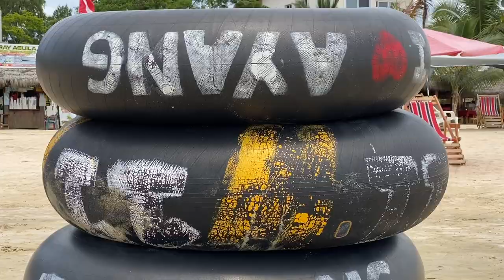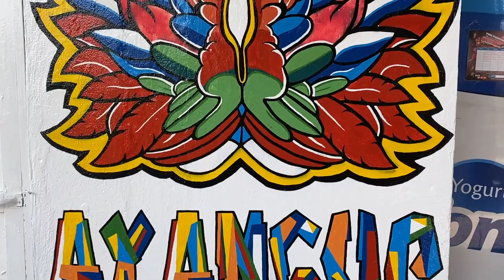What SURPRISED us about Ayangue Ecuador! (Is it a good place for EXPATS?)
Amelia and JP VLOG 241: Following our visit to Ayampe about 30 minutes north of Olón, several of our viewers asked us to show Ayangue, which is about 30 minutes south of Olón.

We know a few people who live there and really like it, but we weren't sure what to expect. Every place we visit in Ecuador is dramatically different than the last, and Ayangue was no exception.

In this video, we shared several things that surprised us about our afternoon in Ayangue, and we discuss if we think it's a good place for expats to live.

Thanks to our patrons, we're able to continue publishing our YouTube videos for everyone to enjoy!

Our Unconventional Supporters:
Connie Crew
Gary Peet
Joe Stratton
Jose and Alexandra Rivera
Audrey and Damaro Lewis
Leif Brogren
Bruce Leslie
Brian & Tonya Scott
Maureen Kelly
Deborah Linton
Susan & Rick Joyce
Kit Thornton
Richard Valverde
Jennifer Hughes